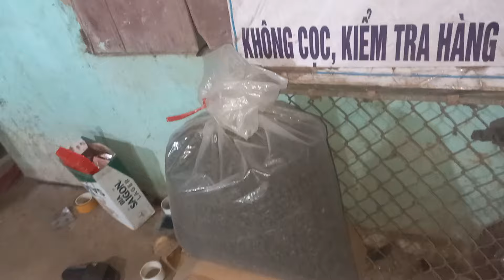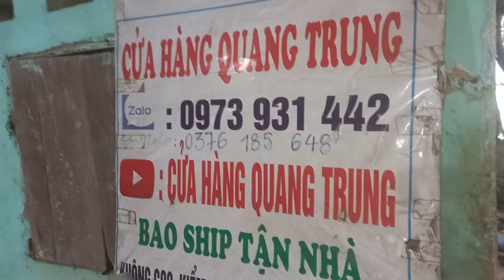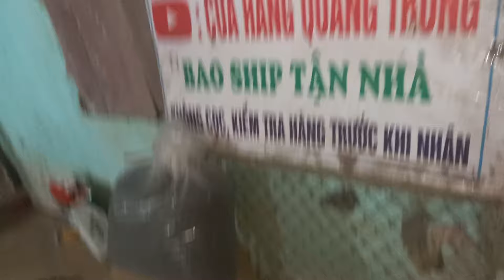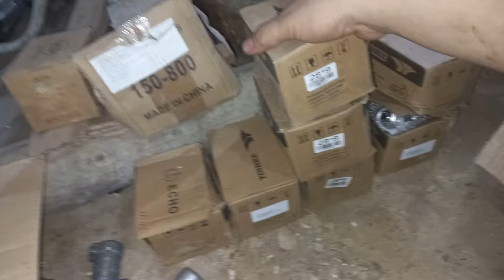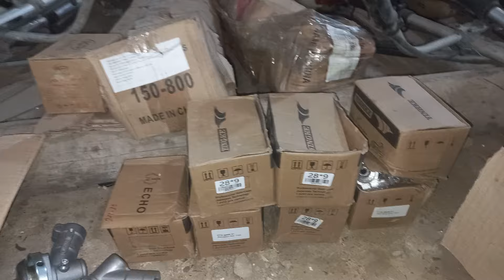3/4 lô T 28 máy cắt cỏ nhật bãi lh 0973931442